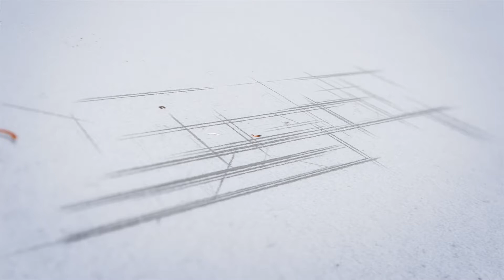జారుడుబండ ఆడుతున్న గజరాజు...చూసి నేర్చుకోండి మరి /9art creations/01-05-2020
9art creations is the popular Telugu News channel Across Telangana and Andhra Pradesh. Telugu Live news gives 24 Hours live news covering political news, sports news, entertainment news, facebook live events, comedy Telugu web series and Tollywood movie promotions, Free Telugu News Channel, 24/7 news Telugu channel

Telugu, English, Malayalam, Tamil, Hindi,  Languages Channels owned by 9art creations Pvt Ltd.

Telangana cm KCR news, Andra Pradesh CM jagan mohan reddy news